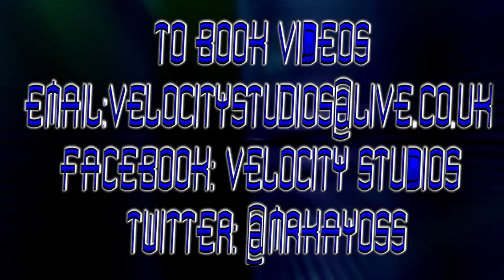YOUNG STOPZ FT JIBBZ - FREESTYLE (MAXIMUM RECORDINGS)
YOUNG STOPZ FT JIBBZ FREESTYLE FILMED AND EDITED BY MAXIMUM RECORDINGS